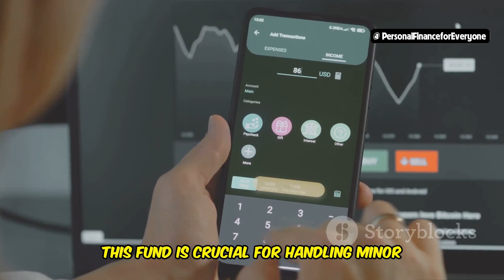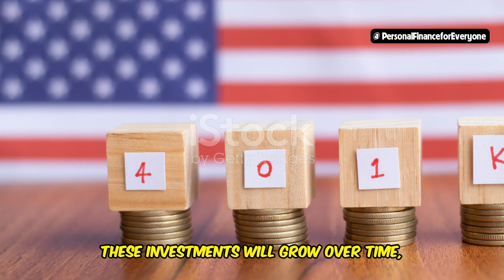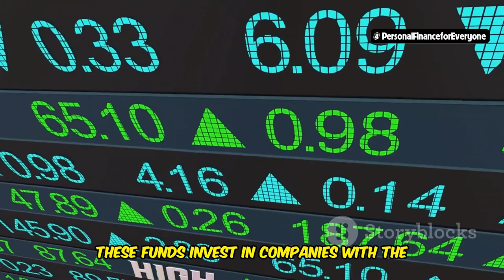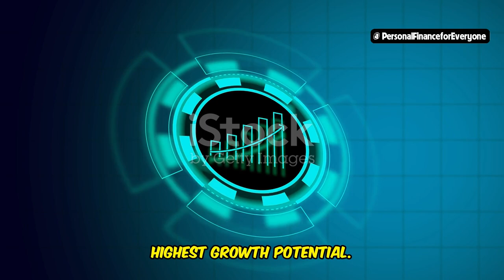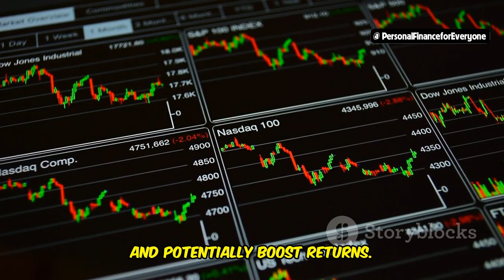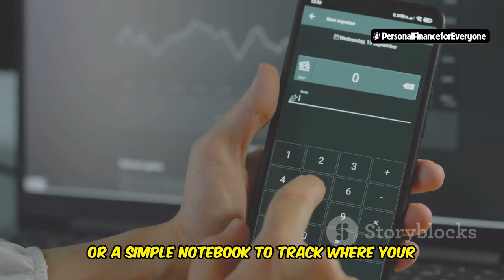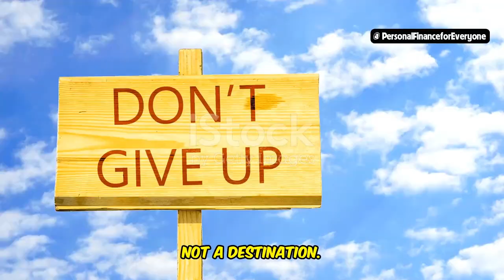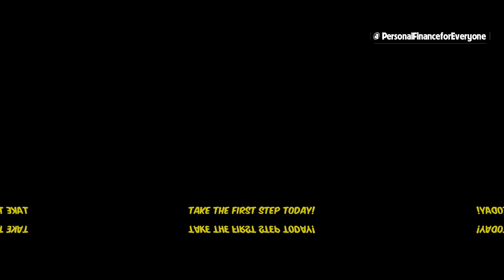Dave Ramsey: Top Financial Tips You Need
Looking for the best financial advice to achieve financial freedom? In this video, we break down the top tips from Dave Ramsey, the renowned personal finance expert. Discover how to apply the Dave Ramsey Baby Steps to your life, learn how to budget effectively, and get the essential Dave Ramsey advice on investing. Whether you're a fan of The Dave Ramsey Show or just starting your journey to financial security, this video covers everything from the basics of financial planning to the advanced strategies discussed on The Ramsey Show. Don't miss out on these powerful insights from Ramsey Solutions that will help you take control of your money and build a secure future. Tune in to find out why so many trust Dave Ramsey's rules and how you can start applying them today.

OUTLINE:
00:00:00 Tired of Living Paycheck to Paycheck?
00:00:22 Your Guide to Financial Peace
00:01:00 The 7 Baby Steps to Financial Freedom
00:04:25 Take Control of Your Money
00:04:56 Grow Your Wealth the Ramsey Way
00:07:23 Dave's Timeless Wisdom
00:07:52 Small Changes, Big Impact
00:09:08 Your Journey to Financial Peace Starts Today
00:09:42 Ready to Take Control?